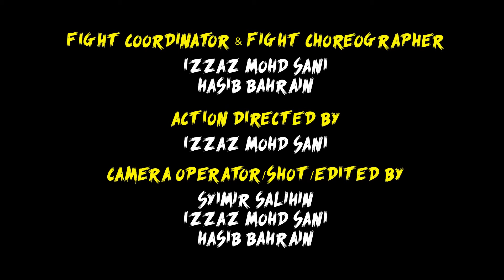(SCRAMBLE ) A short action fight scene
SCRAMBLE (2016) // SYIMIR SALIHIN CINEMATOGRAPHER